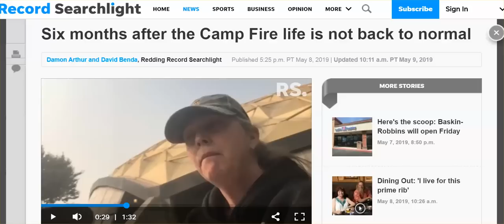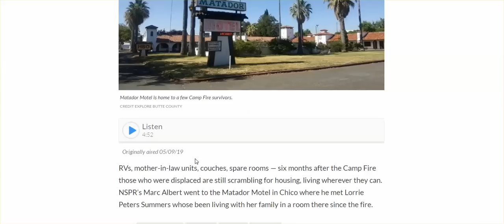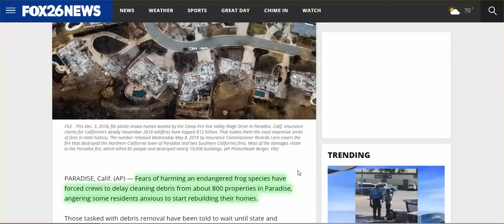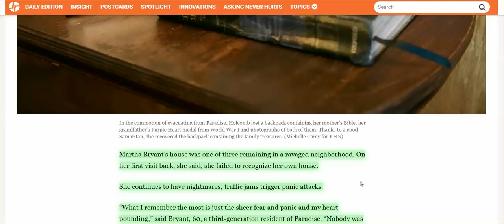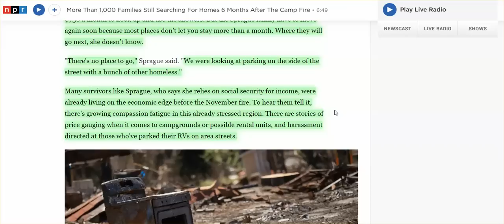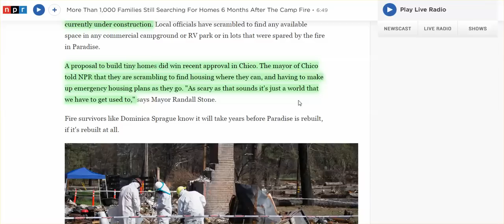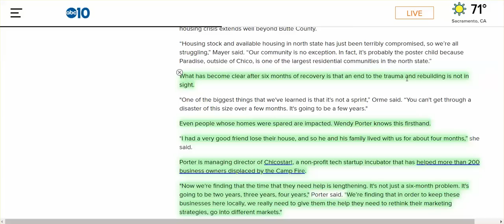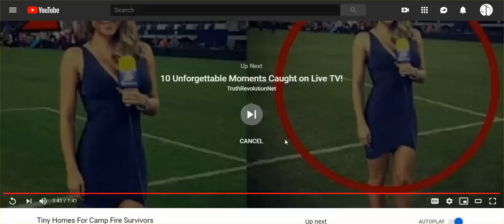Paradise, CA, 6 Months Later - What People Go Through When They Lose Everything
& The Ripple Effects upon those Who Have Not Lost Anything. OH...AND THE ENDANGERED FROGS DELAYING REBUILDING.